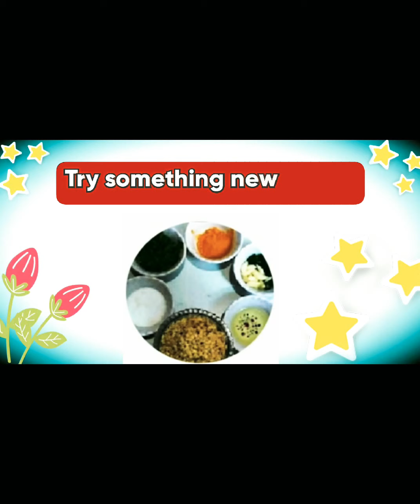khandvichi_bhaji खांडवी_ची_भाजी/मसाला_खांडवीएक बार खाओ गे तो उंगलिया चाटते रस जाओगे#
Very delicious spicy khandvi veg. superb dish for lunch.
Ingredients
Sabse pahle besan me Namak lal mirch powder,aur ajwain milakar Pani milakar atta gund le. phir bhigoi chane k Dal ko Pani nikalkar pi's le.
Khandvi banane k vidhi_
Pan me Tel gara Karke usme Rai,Jira,haldi Namak,kadhipatta, dhaniya powder,hara dhaniya,dalkar tadka Bana le phir usme pisi hui chane k Dal milakar acchi Tarah se 5 minut tk paka le.
Besan ki Puri banakr usme yah material Bhar le.aur khandvi Baka le. tal le or deep fry Kare khandvi ko. to khandvi aise Banti hai
Sare masale add Karke Sabji banake. khandvi dalkr serve kare. thank you.